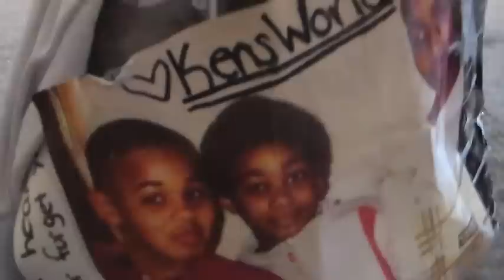D MODE FEATURING WHITE NOISE *LEAVE ME ALONE* (THOT ANTHEM)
white noise and his manager D mode come together and present you with the video to *leave me alone* off of white noise project on datpiff *insomnia* on datpiff.com for free downloads !!